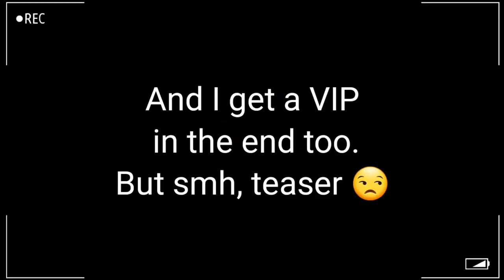Krybaby Kept Teasing Me (From the Kiss Prize)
What a teaser smh
- Follow Kry below!
- Krybaby_love:
-Discord: *Sub or redeem on her twitch to gain access*